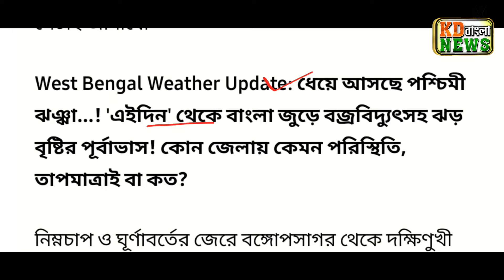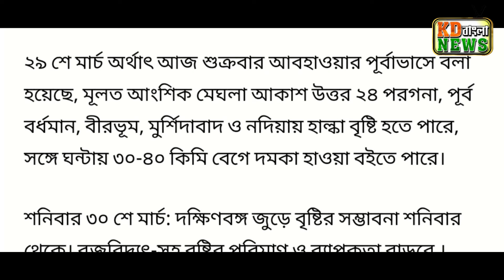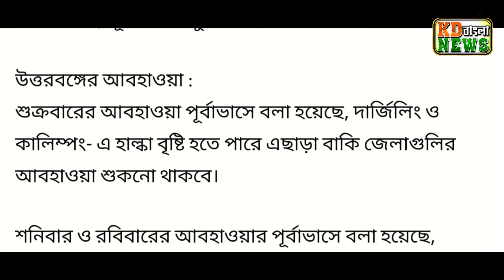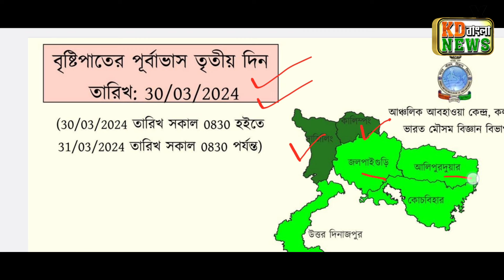31 march abohar khobor | 31 march 2024 weather update | ajker abohar khabar | alipur weather report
topic covered :
29 march abohar khobor
29 march 2024 weather update
29 march weather update
30 march 2024 weather update
30 march abohar khobor
30 march weather update
31 march abohar khobor
31 march 2024 weather update
31 march weather update
abohar khabar
kalboishakhi jhor